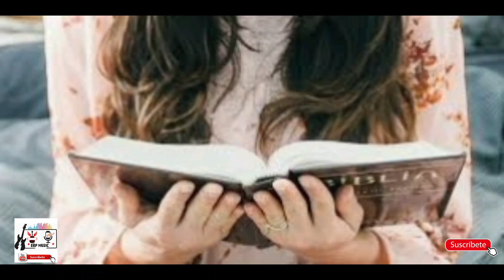Para ti madre